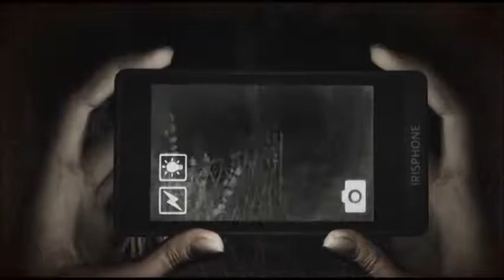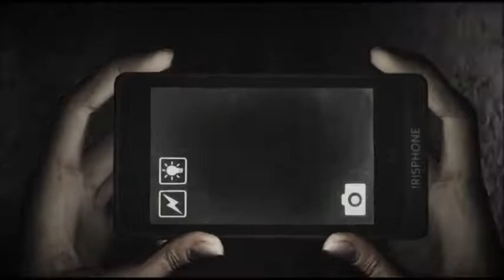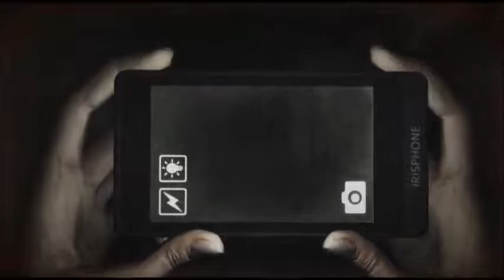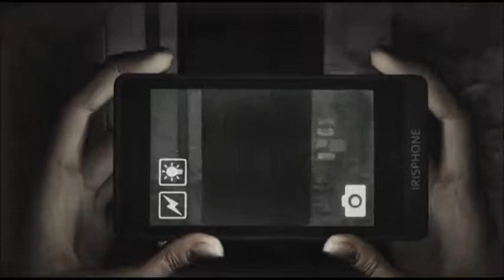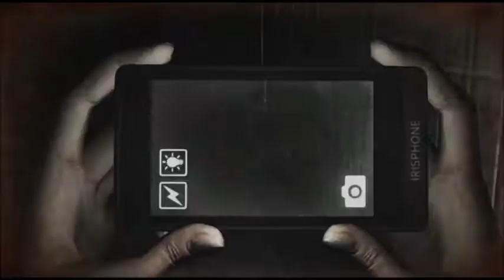DreadOut - Demo - Gameplay - Parte 1